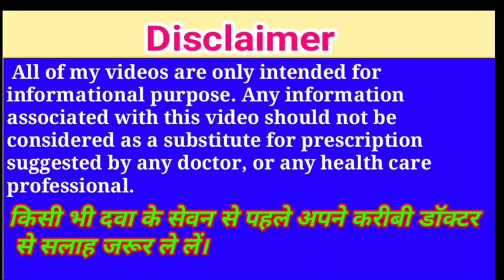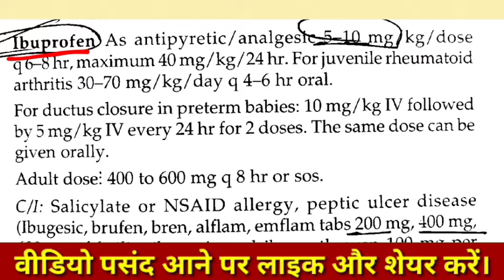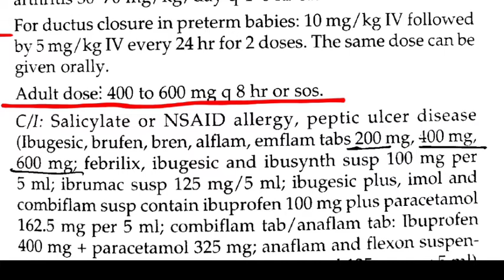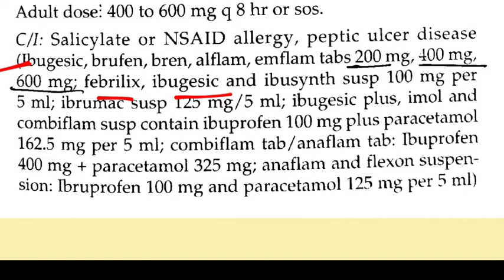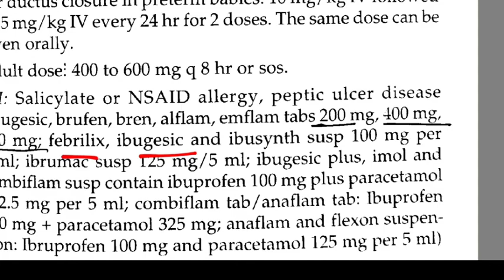बुखार की सबसे असरदार दवा!! Ibuprofen use per kg body weight !! ibugesic !! combiflom tablet.